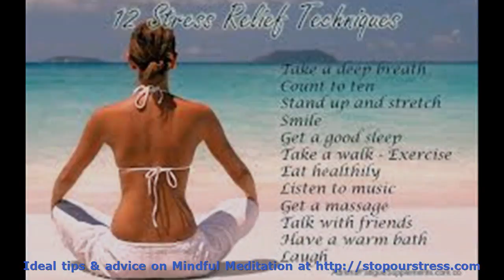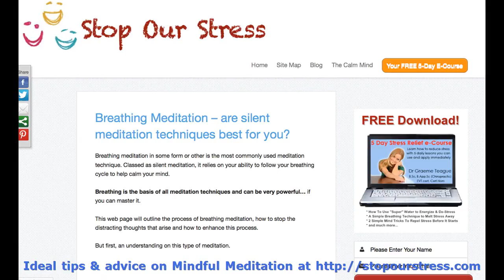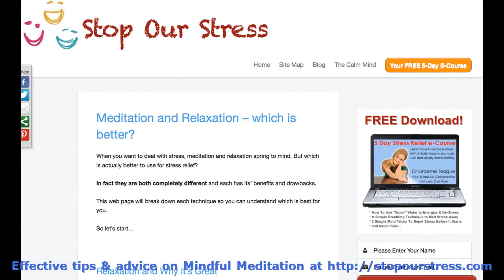Mindful Meditation - at StopOurStress.com We Educate You About Mindful Meditation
Mindful Meditation is the web's jargon free information source for easy help for stress management. We have articles, tips and techniques to aid with any type of stress.

This video demonstrates a selection of the articles, web pages and graphics we have on the site to help show you how to ease your stress.

Please utilize all the material provided and check out our web site for more on Mindful Meditation

Meditation mp3 :
00:00:05  Meditation mp3
00:00:36  Mindful Meditation
00:01:07  Meditation Music
00:01:38  Breathing Meditation
00:02:09  Mindfulness based Stress Reduction